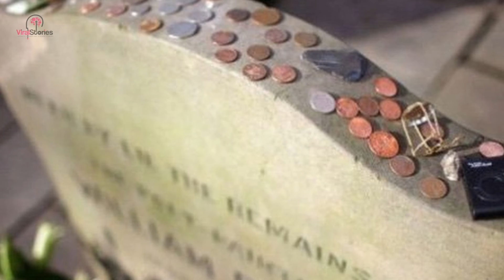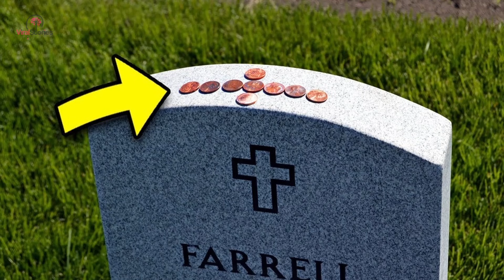If You Ever See A Quarter Resting On Top Of A Grave Stone, Don’t Touch It !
Have you ever seen coins on a tombstone? Dave Malenfant works at Holly, Michigan’s National Military Cemetery. He has seen countless families mourn and grieve at the passing of a loved one. Many visitors to the cemetery leave American coins on the headstones of the deceased.

Malenfant was intrigued, so he did some research to find out the meaning of this practice. Leaving coins on gravestones is a way of honoring military members that have died and to show the family that someone had visited the grave site.

No one knows for sure how the tradition began, but it is a beautiful way to remember those who made sacrifices for the country. Some people think the gesture started to become popular during the second world war.

At first, is was just a way to pay respect to the fallen. As time passed each coin adopted a special meaning of its own. If you just want to acknowledge and show respect to the dead soldier, leave a penny. A nickel is left by a person who trained in boot camp with the deceased.